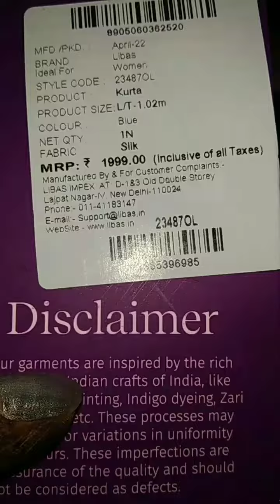LIBAS Silk Kurta First Impression Video#honestreview